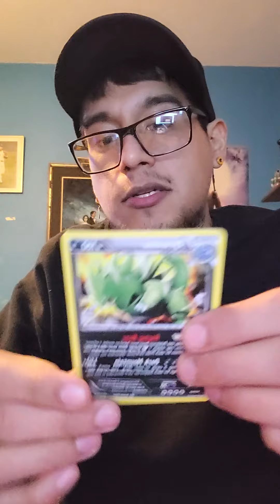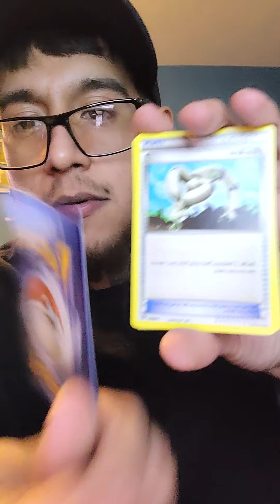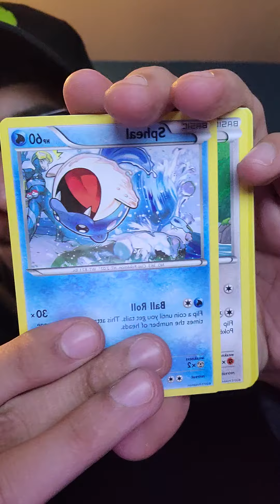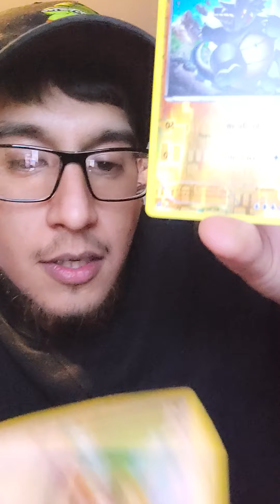Opening Pokemon Knockout Collection - Ancient Origins and Xy Primal Clash Booster Packs !!!